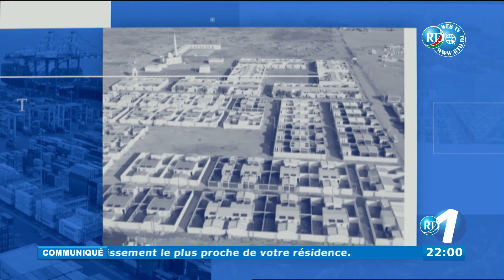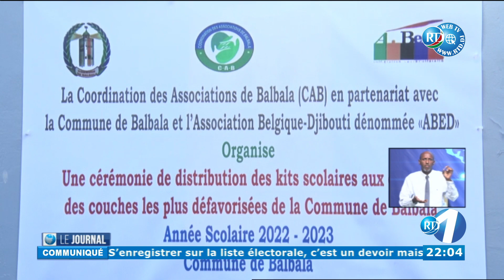Journal Français du 25/09/2022